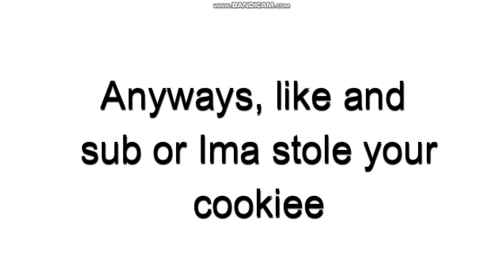Dis video is totally not a RICKROLL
yes, it isn't a rickroll